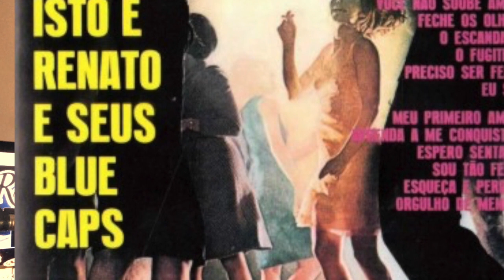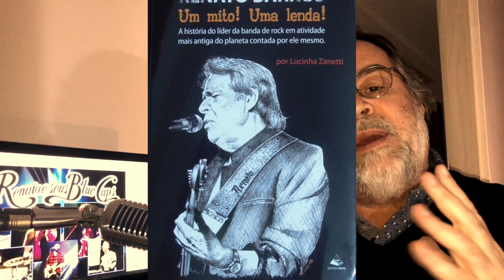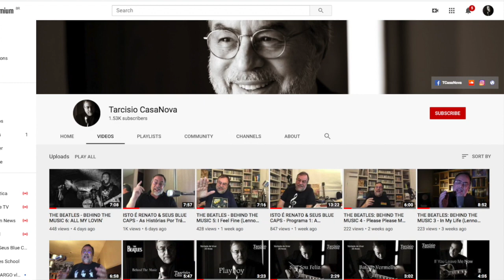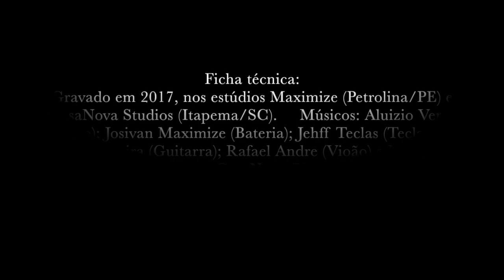ISTO É RSBC - As Histórias Por Trás das Músicas - Terceiro Programa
FECHE OS OLHOS (Lennon & McCartney - versão: Renato Barros)
Terceiro programa do projeto em homenagem a Renato Barros e todos os Seus Blue Caps.